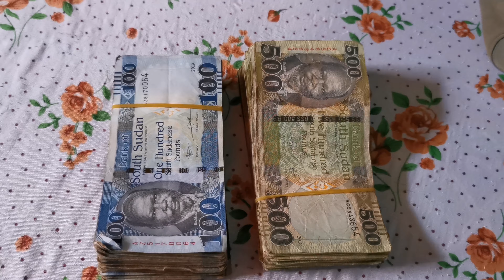South Sudan First Impression SHOCKED ME 🇸🇸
Episode: Welcome to South Sudan 🇸🇸
Yo yo yo wassup guys?! What I enjoy the most about this journey, it is that even though I have been doing it for the last 7 years... At the end of the day it doesn't mean anything, because each country I explore is always a new adaptation such as South Sudan. My mindset is to always stay aware and careful as if it was my first trip.

Ps: For those interested, a link to my PayPal account on the exhibition page provides an opportunity for you all to support what I am doing if you would like :